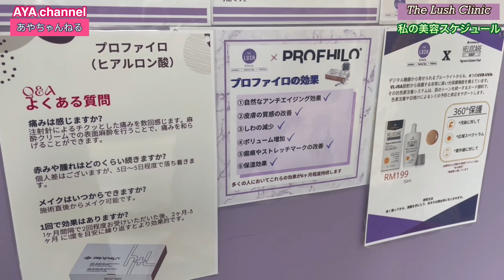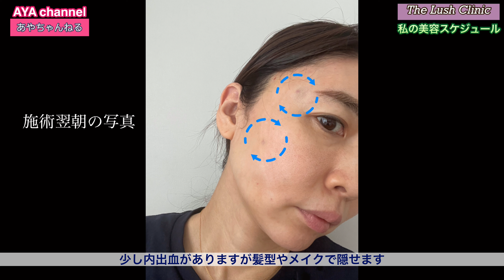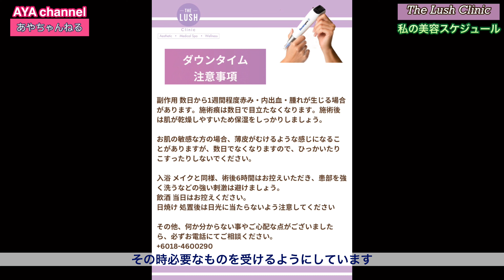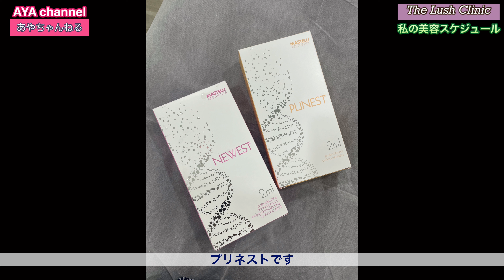私の美容医療ルーティーン✨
Lot LG1-12, Arcoris, No.10, Jalan Kiara, Mont Kiara Kuala Lumpur, Malaysia

Monday close
Tue -Fri   10am-7pm

マレーシア移住7年目の歯医者さん中田彩が、のんびりした南国生活をゆるくたのしくお届けします😊

日本のみなさんにマレーシアの魅力が伝わると嬉しいです❤️❤️

🇲🇾AYA channel in Malaysia 🇲🇾
I’m AYA from Japan .
I’ve been living in Malaysia for 6years.

I hope everyone in Japan will be able to see the charm of Malaysia ❤️